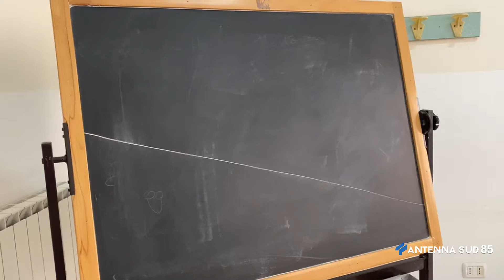11 Gennaio 2021 Cammalleri Test rapidi a scuola